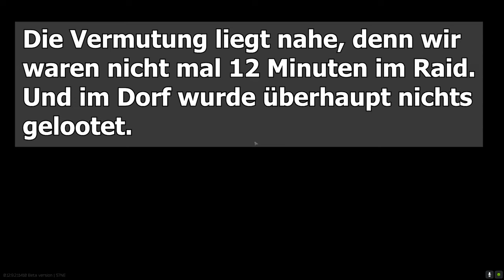EFT ☠️ Warum hab ich keine Granaten dabei? ☠️ Escape From Tarkov 057 | deutsch Lets Play Gameplay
Moin, Leute

und willkommen zu ein paar Runden EscapeFromTarkov (EFTde). Zusammen mit dem Boitel ging es dieses Mal auf Woods.

Euer